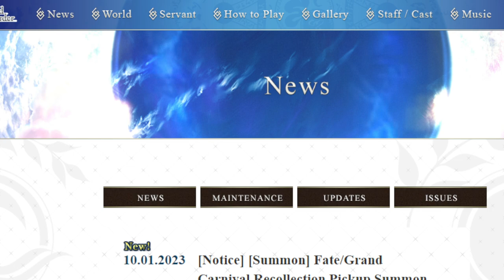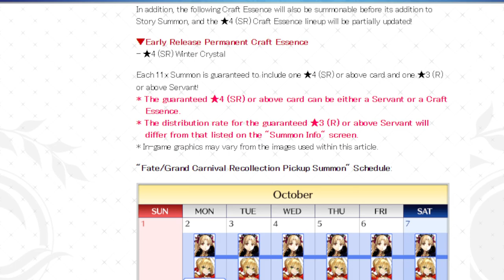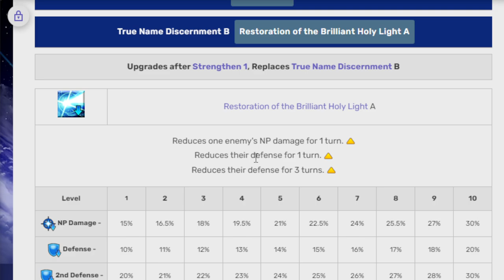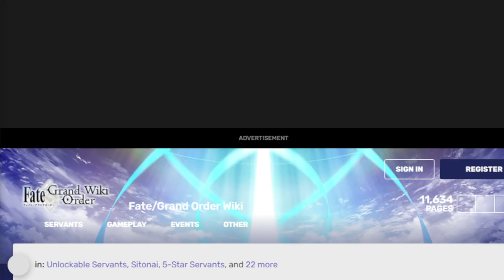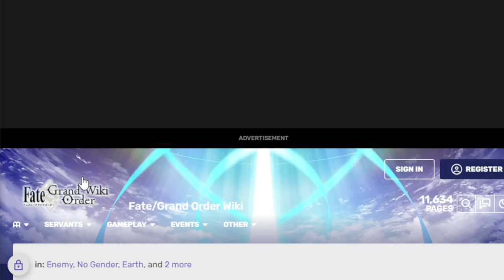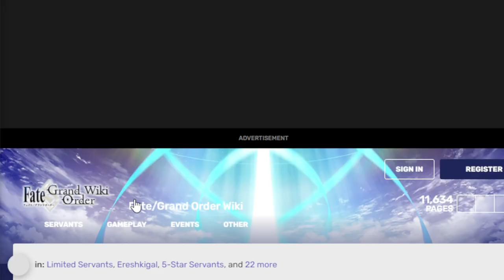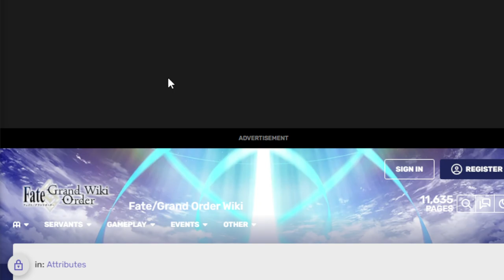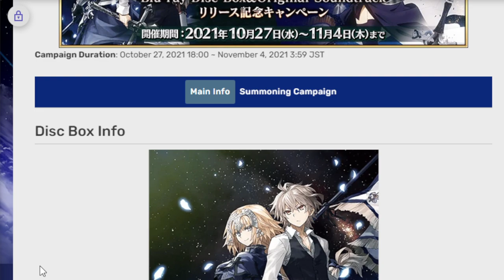Taking a look at upcoming Ereshkigal and friends banner! FGO NA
The return of ASMR Wokey to talk about this Eresh banner!